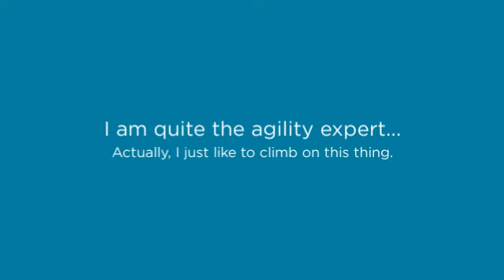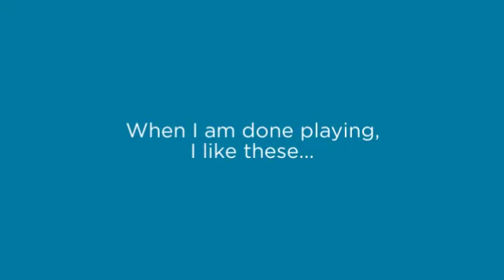Orphan of the Month - June 2016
Meet our Orphan of the Month Cracker Jack